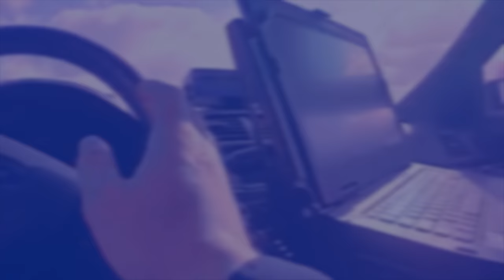wan hap ka tyre na suin ang lyngngoh bad kyndit ki pulit peit kaei kaba jia